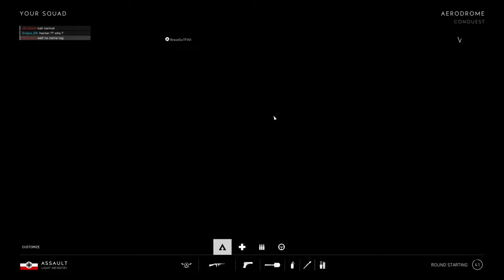Battlefield 5 | Multiplayer Gameplay [4K 60FPS] Hamada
New PC specs:

🔷Processor (CPU) Intel® Core™ i5 Six Core Processor i5-9400F (2.9GHz) 9MB Cache
🔷Motherboard ASUS® PRIME Z390-P: ATX, LGA1151, USB 3.1, SATA 6GBs
🔷Graphics Card Gigabyte GeForce RTX 4070 Ti Gaming OC 12G
🔷1st Storage Drive 1TB SEAGATE BARRACUDA SATA-III 3.5" HDD, 6GB/s,
7200RPM, 64MB CACHE
🔷2nd Storage Drive 1TB Sabrent Rocket Q NVMe PCIe M.2 2280 SSD (main)
🔷Power Supply Corsair RM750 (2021), 750 Watt 80 Plus Gold Fully Modular ATX
🔷Processor Cooling CoolerMaster Hyper 212X (120mm) Fan CPU Cooler Black Edition
🔷Monitor Philips Gaming 32M1N5800A - 32 Inch 4K
🔷Headset Kingston HyperX Cloud II
🔷Keyboard ROCCAT SOVA Gaming Lapboard
🔷Mouse INPHIC PB1P Wired PC Mouse, 3200DPI Adjustable & 6 Programmable Buttons, Silent, Optical
🔷Case PCS CYCLONE GAMING Blue LED